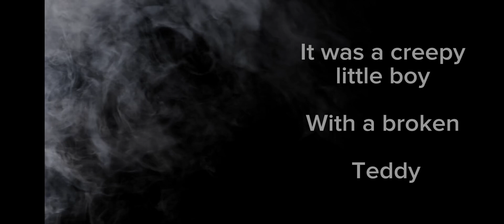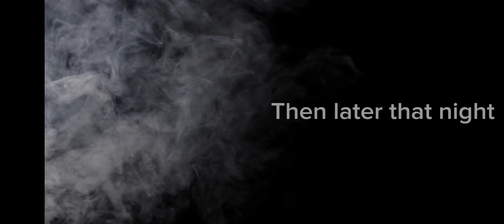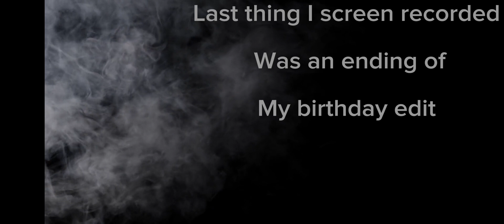Haunted again??? (Loeys full video is the description)